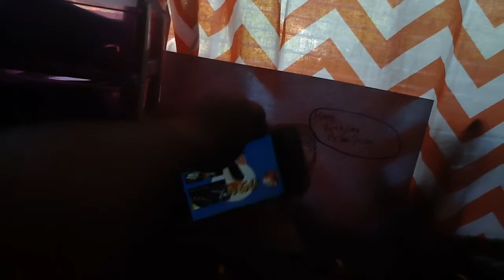The banana splits react to the banned pingu episode